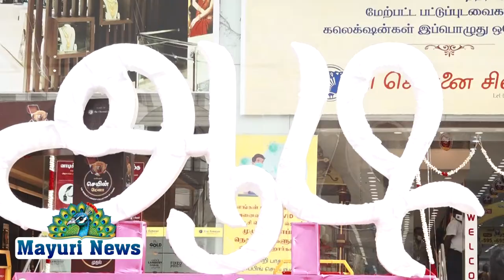The Chennai Silks - Aadi Sale | தி சென்னை சில்க்ஸ் ஆடி சேல்ஸ்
தி சென்னை சில்க்ஸ் ஆடி சேல்ஸ்